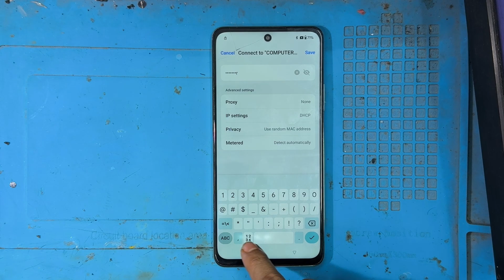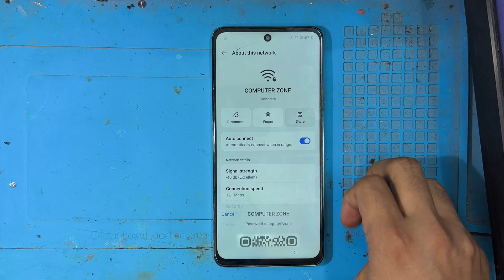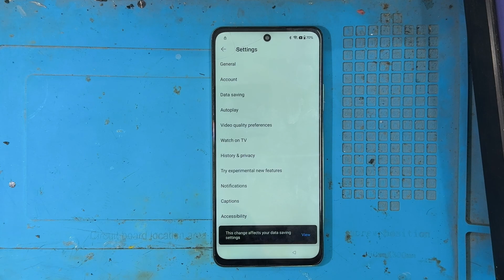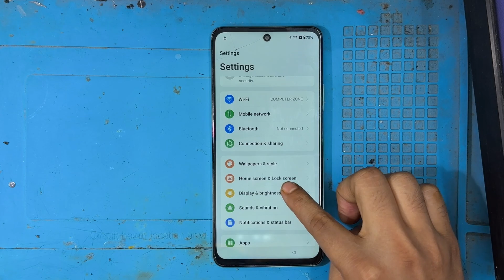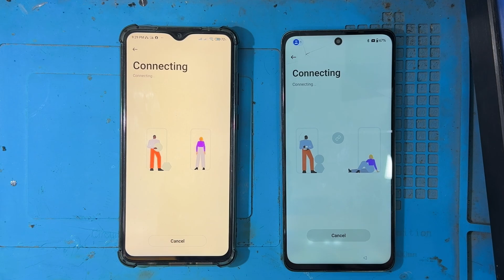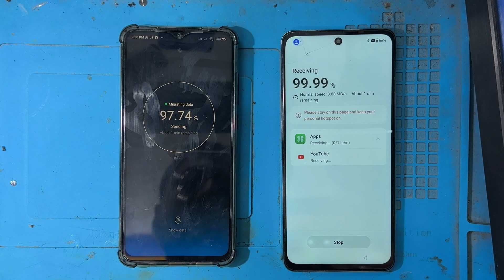OnePlus N30 5G FRP Bypass - Fast & Easy Method Without Pc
OnePlus N30 5G Frp Bypass Google Account Android 13 Works 100%
OnePlus CPH2605 N30 5G Google Account Bypass Android 13 Without Pc